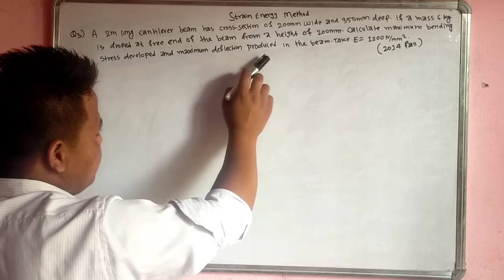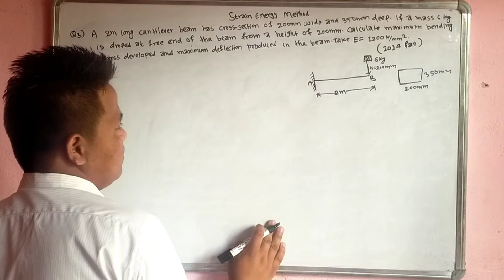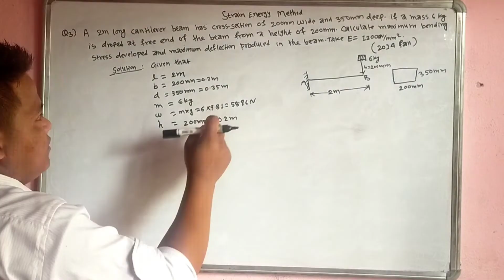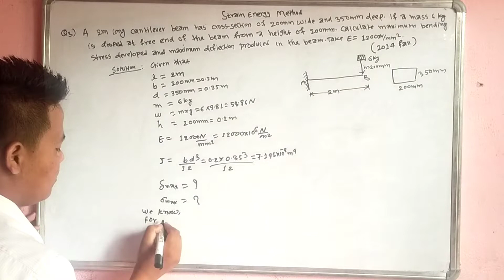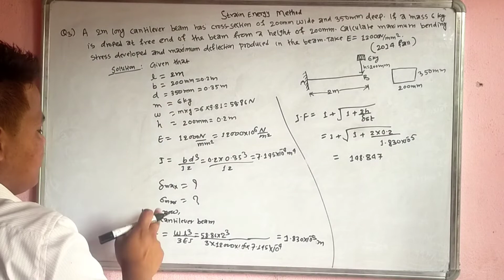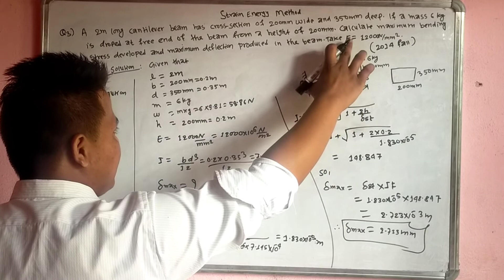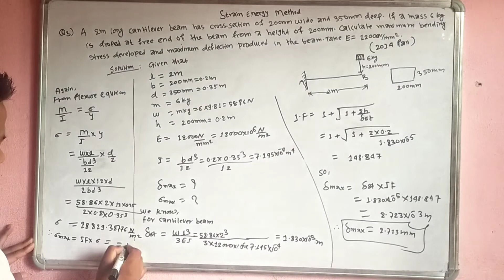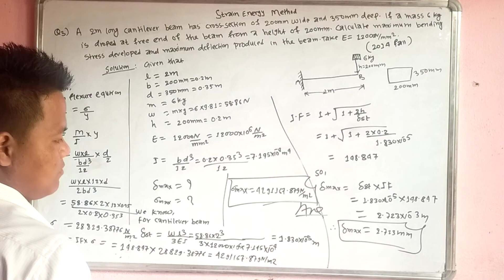Cantiliver beam |strain energy method|structure analysis-I 2014 fall pu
sathiharu maile yas video ma strain energy method ko problem 23numerical 2014 fall  pu ma ako questio lai solve gareko xu tapile video lai skip na garikana hernuhola
stain energy